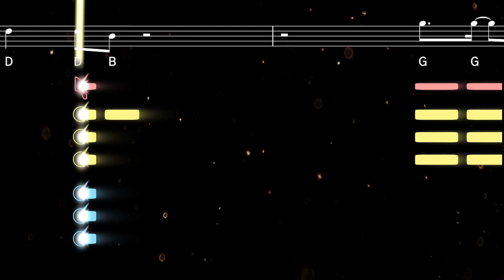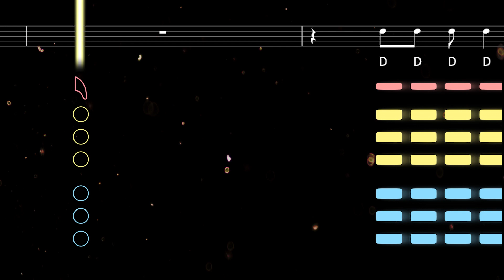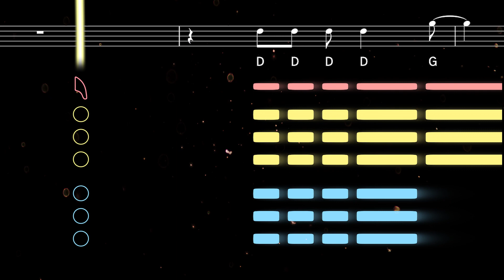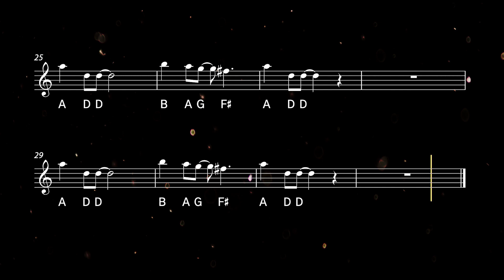Better Off Alone by Alice Deejay | Tenor Sax Tutorial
This tutorial was commissioned by Paul! Become a Saxplained Patron for discounted commissions